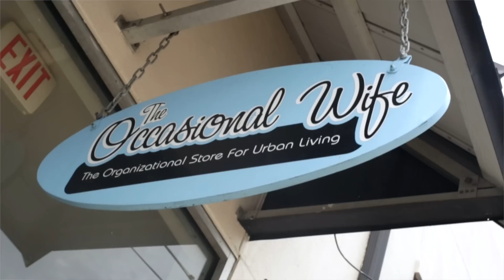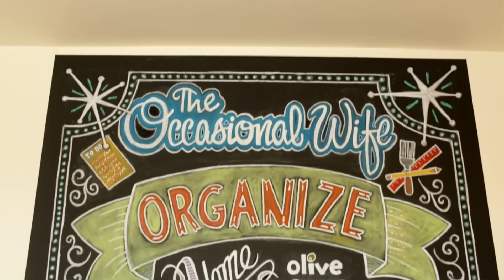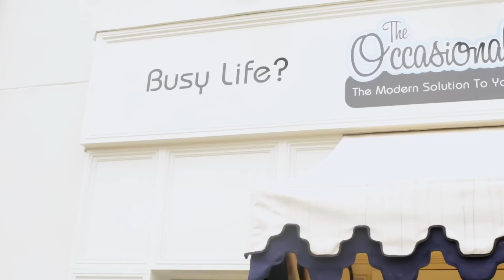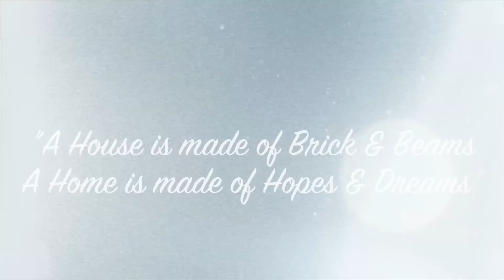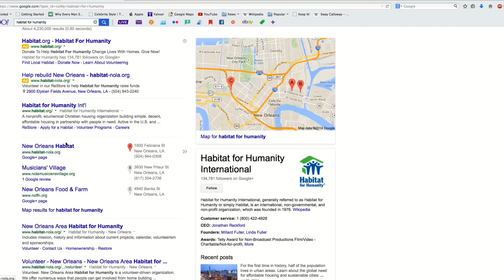Inside Havilah's Corner ep 104- Making Your House a Home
Host Havilah Malone explores what it takes to "Make a House A Home"!

featuring HGTV stars Anicka & Shauna TeamRed 'Flippin the Block', The Occasional Wife, Kay Morrison & Habitat for Humanity